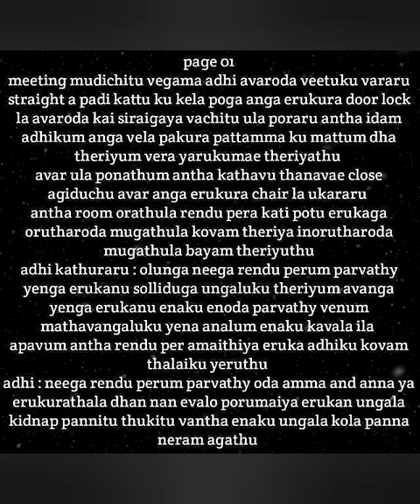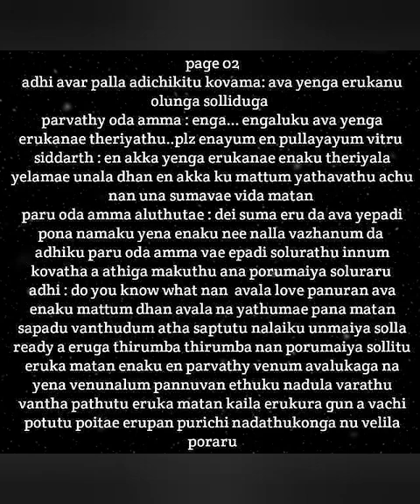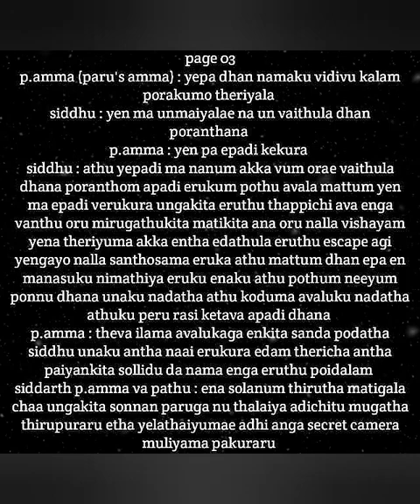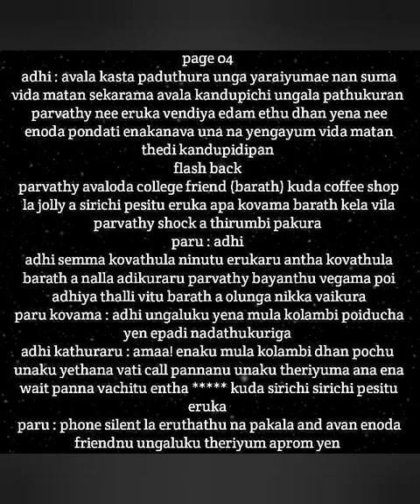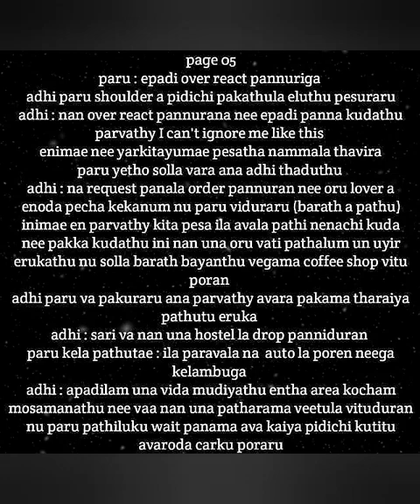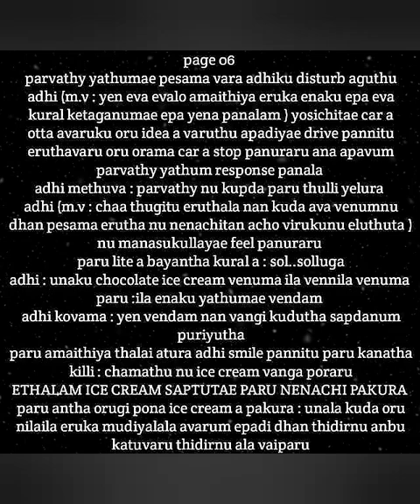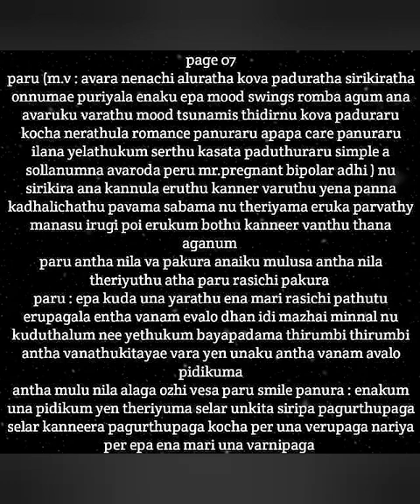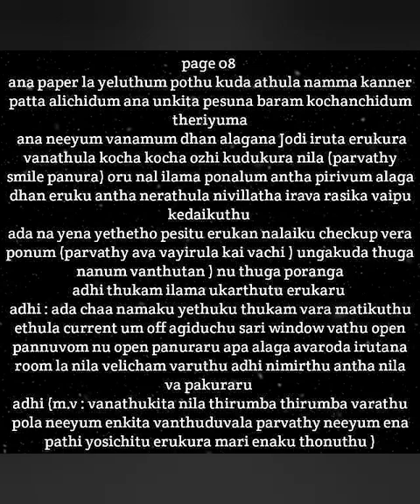Mr. Obsessive Heart || Episode 2 || AP Tale Time || Shades of AP Kadhal